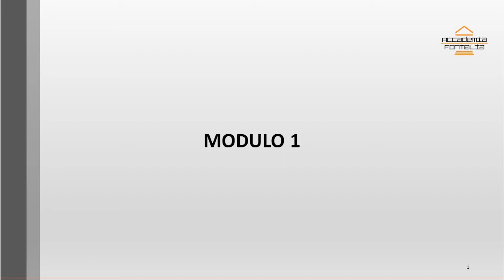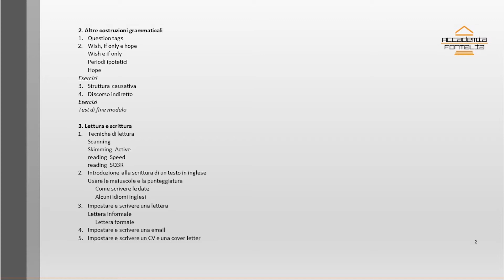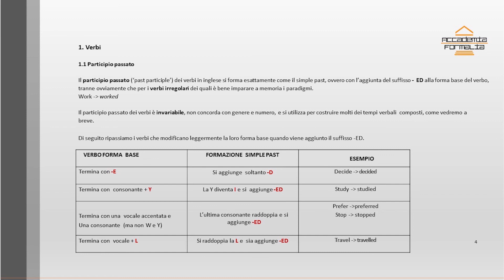Anteprima - Inglese Avanzato Liv.B2 C1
Anteprima del video-corso "Inglese Avanzato Liv.B2 C1"

I fruitori del Video corso raggiungeranno una conoscenza approfondita della lingua Inglese, arrivando a padroneggiare in modo sicuro tutti i tempi verbali e acquisendo ottime capacità di writing, listening and speaking.

Docente: Denise Cugola

Frequenta il corso completo!